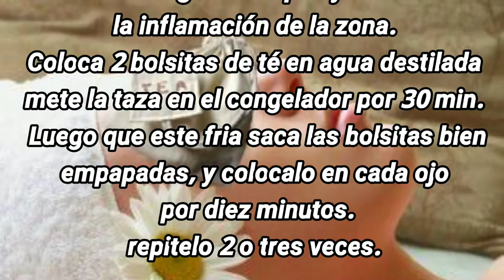amaneciste con los ojos hinchados? te recomiendo este tip.